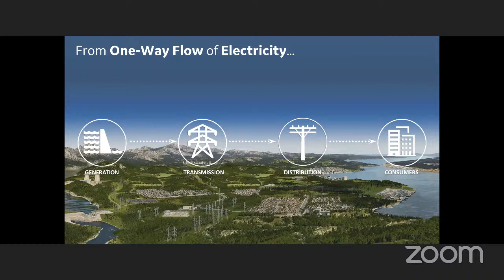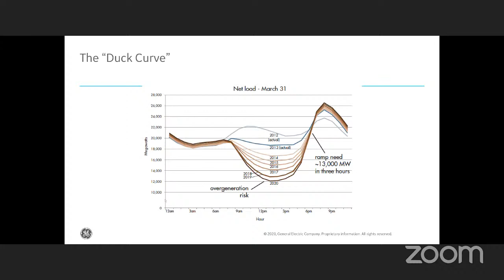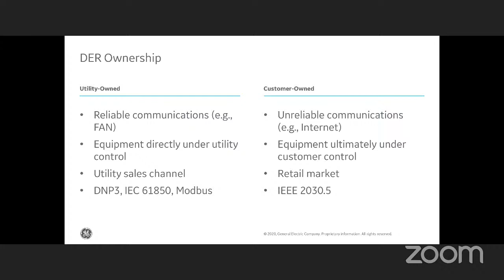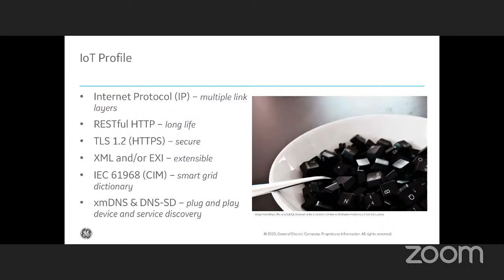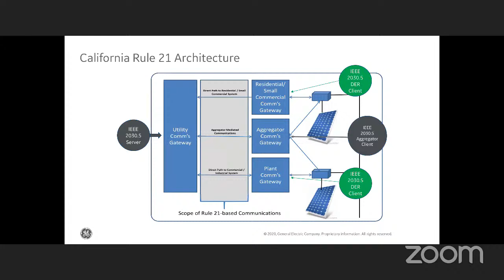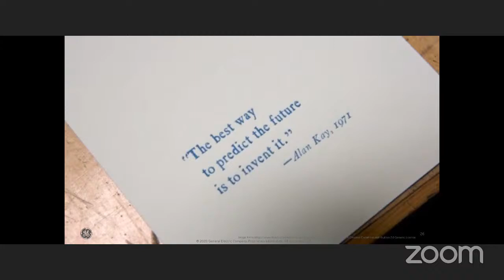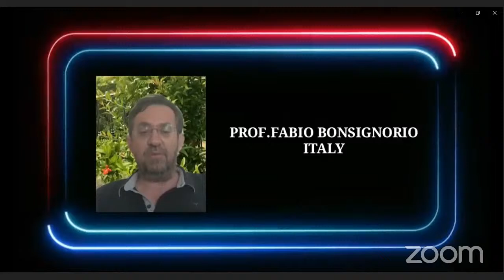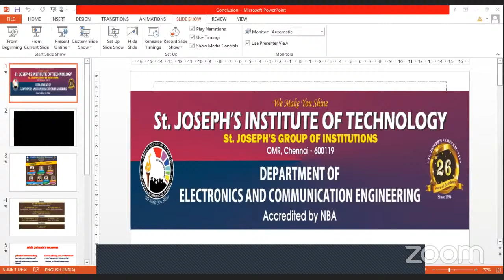SAVANT XV - Dr.ROBBY SIMPSON,System Architect for GE’s Grid Solutions,GEORGIA,USA.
Our entire SAVANT series will be available in our You Tube Channel. You can watch at any time.